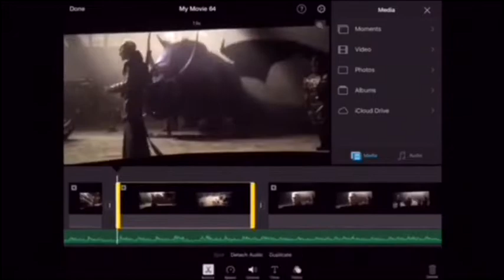How I make my trailers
Hey peeps. so this is how I make my trailers as u can see there is a sneak peek for a new trailer that I am working in stay subbed for more trailers clips video ps gameplays and more!